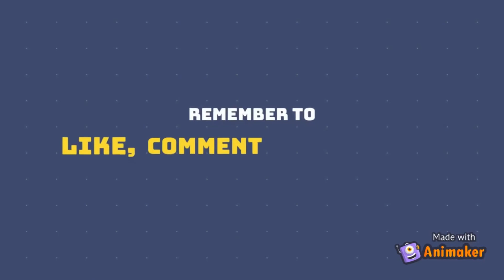KELAS DAUN - Marvel Studios ‘Moon Knight’ Reaction Trailer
Kelas Daun is a gathering place for Dauners Community, centered around movies, tv series, drama, manga, anime, music, musical theatre and more.
We're ready to share some of out thoughts for everyone.